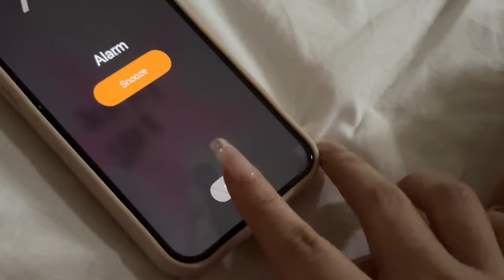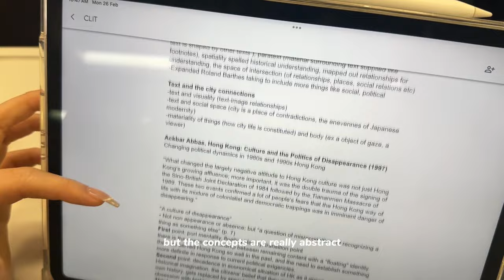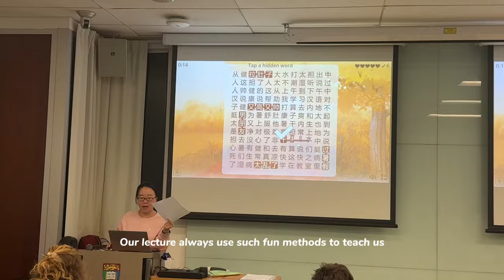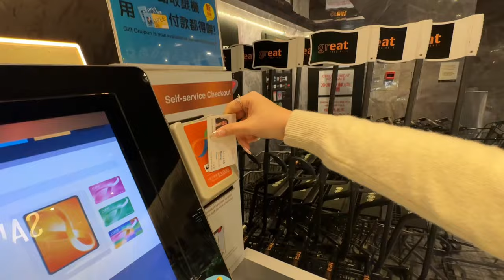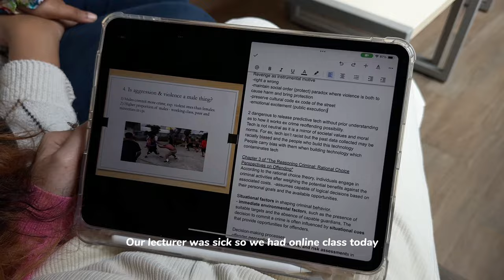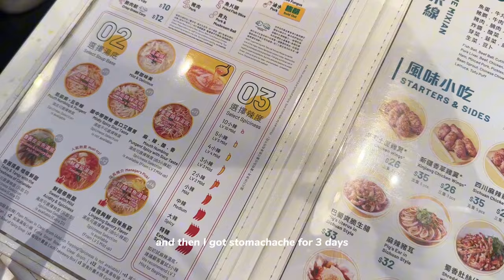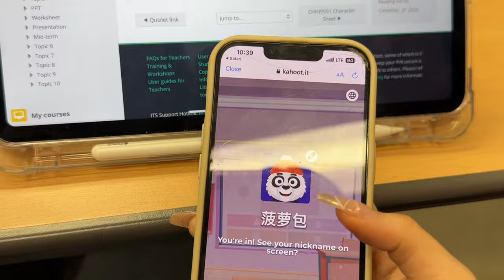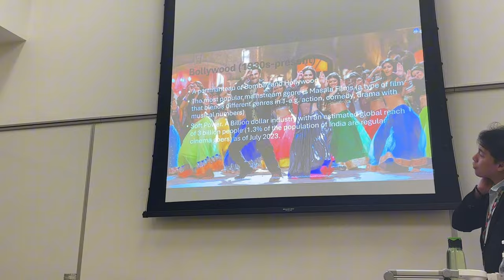uni vlog: a week in my life at HKU 🇭🇰✨ (campus food, journalism class, art club)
Long time no see guys, I’m back with a vlog of my uni life 🤓✨

For those who don’t know I’m a Year 1 Journalism student at HKU 🇭🇰
I recently moved to Hong Kong to pursue my bachelor’s degree as a full-time student!
So join me this week for my classes~ (both core classes & electives) 😚

If you like me then find me here!